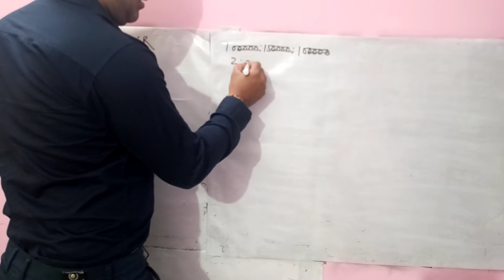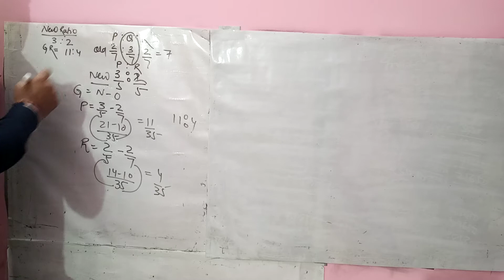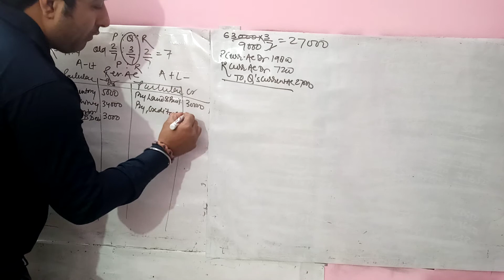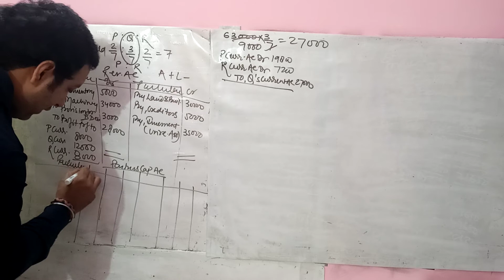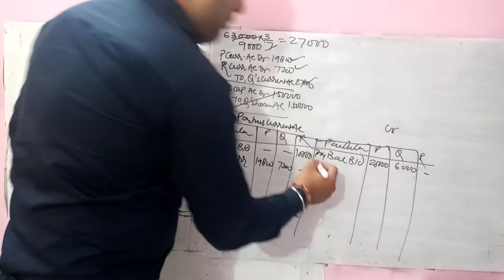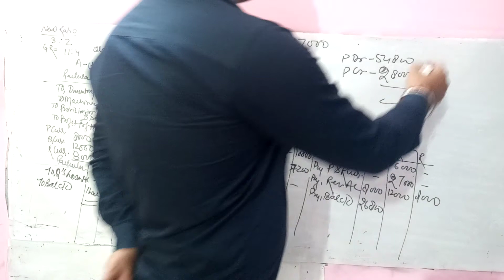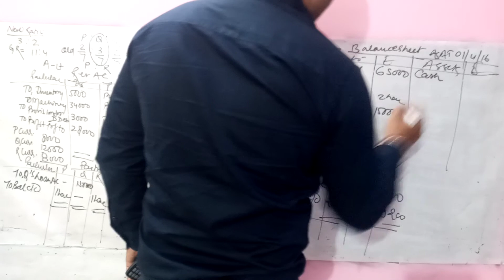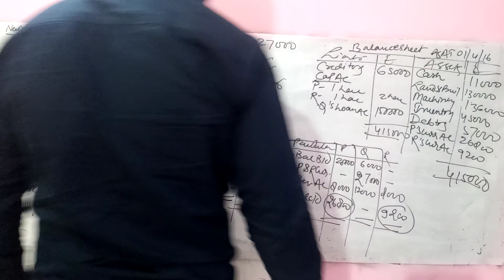question 19 retirement isc class 12